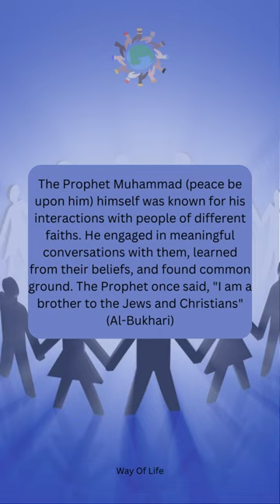The Importance of Interfaith Dialogue in Islam Promoting Understanding and Tolerance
the true face of Islam

In a world where differences are often a source of conflict, interfaith dialogue is more important than ever. In this inspiring video, we explore the importance of interfaith dialogue in Islam, and how it promotes understanding and tolerance among people of all faiths. Through powerful visuals and a clear and engaging narration, we discover how the Quran and the Prophet Muhammad (peace be upon him) encourage Muslims to engage in meaningful conversations with people of other faiths, to learn from them, and to find common ground. We also see how interfaith dialogue helps us to break down barriers and overcome prejudice and misunderstandings, and how it can lead to a more peaceful and harmonious world. This video is a must-watch for anyone interested in promoting unity, respect, and empathy among people of all faiths. reminder islamicquotes dailyreminder wayoflife @wayoflife0101